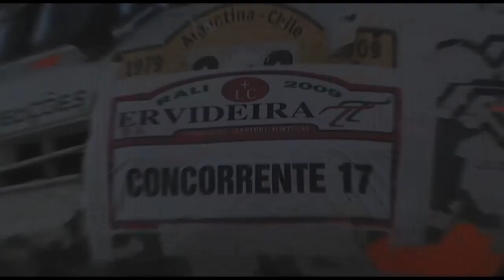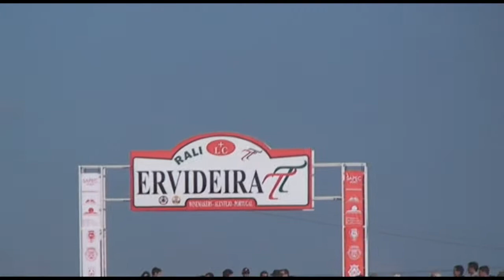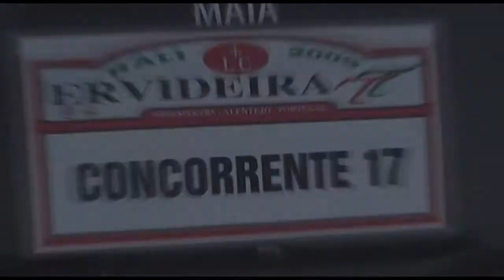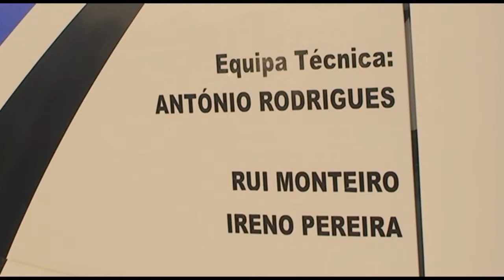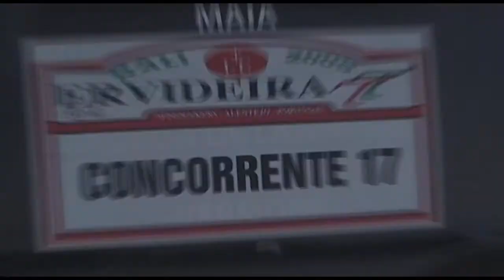Adelio Machado - Ervideira TT HD